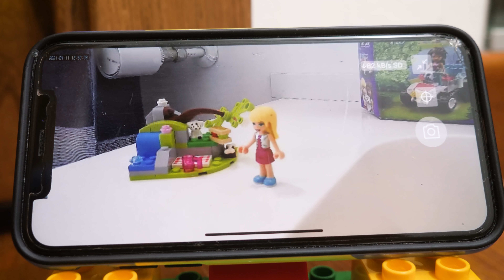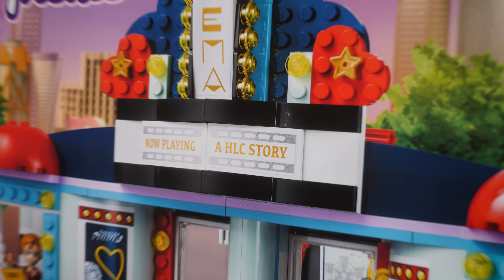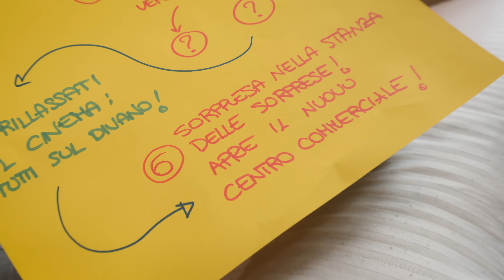ANDIAMO AL CENTRO COMMERCIALE LEGO Friends con Nicolò e Matilde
Oggi apre il nuovo Centro Commerciale di Heartlake City e Nicolò e Matilde, come dice la TV, non possono assolutamente mancare. La canzone delle LEGO Friends lo dice forte e chiaro: se non compri con lo sconto sei davvero tonto.

Inizia così la caccia al Tesoro GBR in cui contribuiremo ad aiutare Heartlake City passando dal forno al caffè biologico, dalla clinica veterinaria dei cuccioli fino al riposino al cinema (in cui è possibile integrare lo smartphone).

E infine ecco che nella stanza delle sorprese di Casa GBR ci aspetta il nuovo Centro Commerciale LEGO Friends con tanti negozi da visitare, ristoranti... insomma un vero tour da fare accompagnati dai personaggi della serie (c'è anche il mitico negozio di giochi).

Fateci sapere sul nostro profilo Instagram qual è stato il vostro set LEGO Friends preferito! I set si possono trovare qui

Il Nuovo Giocalibro della Famiglia GBR è qui